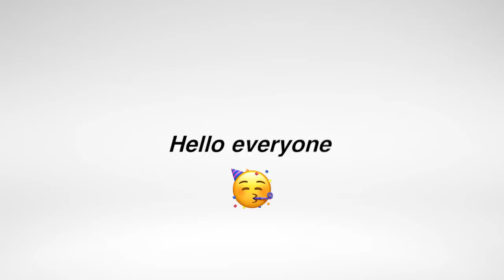Percy in Jenna Ortega's Friend Zone for 2 minutes straight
people: jenna ortega